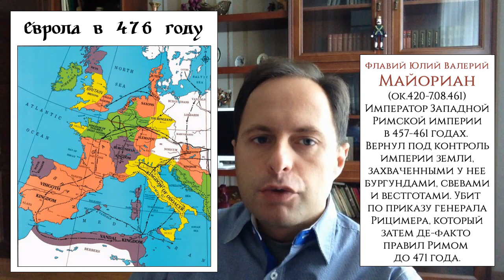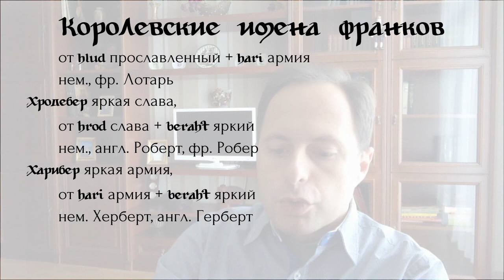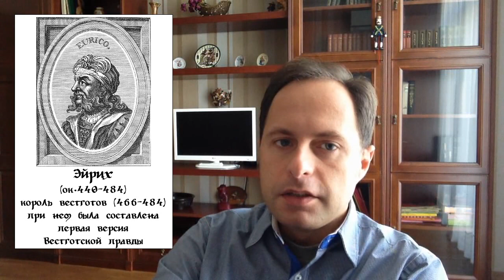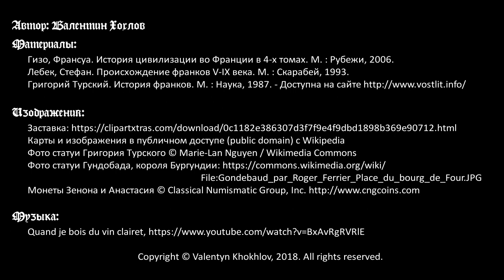История средних веков №3: Становление королевства франков. Правление Хлодвига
Становление королевства франков в правление Хлодвига в 481-511 годах. Галлия в момент падения Западной Римской империи. Происхождение франков и королевские имена. Битвы при Суассоне, Тольбиаке, Вуйе. Крещение Хлодвига и объединение им всех франкских королевств под своей властью.

Таймкоды:
00:00 Вступление
00:59 Ситуация в Галлии в 461-486 годах
05:13 Происхождение франков
07:22 Королевские имена франков
10:17 Политика франков в 480-486 годах
12:26 Битва при Суассоне (486), франкское завоевание северной Галлии и крещение Хлодвига
15:57 Покорение земель алеманов, битва при Тольбиаке (496)
16:57 Битва при Вуйе (507) и завоевание вестготских земель в Аквитании
20:10 Объединение франкского королевства под эгидой Хлодвига